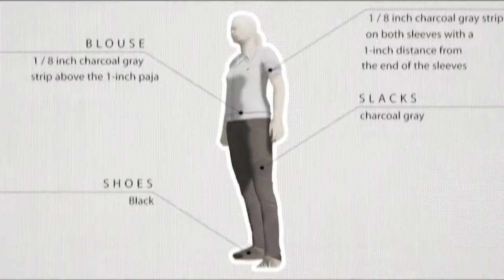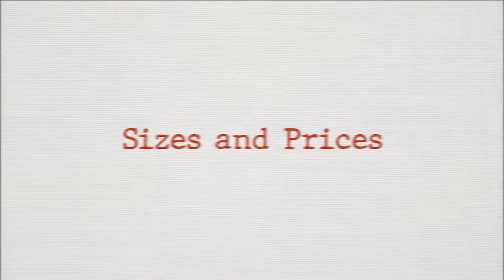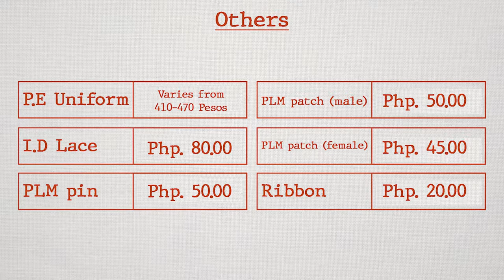PLM CAUP Dress Code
Gear up, Arkistas!

As we switch into study mode, we have your back as we all prepare to set foot at the Pamantasan.

PLM Uniforms have been a ubiquitous discussion among students hence making this year’s Informercial that mainly tackles uniform FAQs.

Hosted by:
Jhon Stephen Llabore
Jemina Beatrice Cipriano